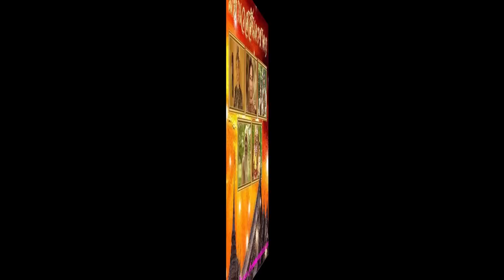การแสดงของ กำปั่น บ้านแท่น เพลงโคราช เวสสันดร ตอนที่ 4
เพลงโคราช เรื่องเวสสันดร ตอนที่ 4 ประพันธ์โดย กำปั่น บ้านแท่น สมาชิกสมาคมเพลงโคราชร่วมบันทึกเสียง